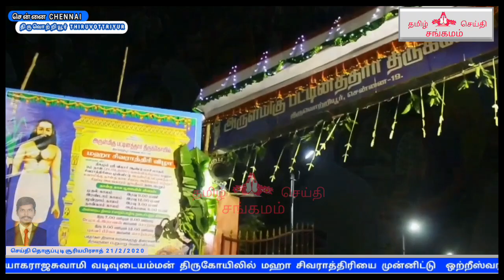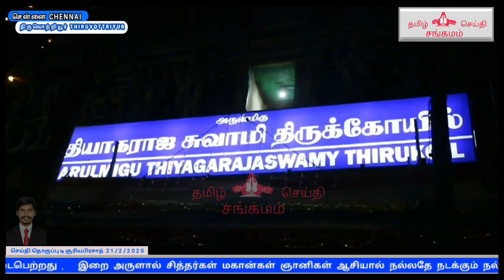இந்தியா முழுவதும் உள்ள சிவன் கோயில்களில் மகா சிவராத்திரி விழா நடைபெற்றது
indian shiva temples in straight line
indian shiva temples
north indian shiva temples
indian famous shiva temples
south indian shiva temples
shiva temples in india
indian big shiva temple
south india shiva temples
south india famous shiva temples
india shiva vishnu temple
indian temple
tamilnadu sivan temples
tamil nadu sivan temple festival
tamilnadu shiva temples
shiva temples in tamilnadu
tamilnadu shiva temples
sivan temple in tamilnadu
tamilnadu famous shiva temples
tamilnadu lord shiva temples
sivan temple in tamilnadu video
tamil nadu all sivan temple
shiva temple Thiruvottiyur tamil nadu
tamil nadu shiva temple list in tamil
shiva temple in tamil nadu
famous shiva temple in tamil nadu
oldest shiva temple in tamil nadu
biggest shiva temple in tamil nadu
lord shiva temple in tamil nadu chennai
tamil nadu shiva temples
tamilnadu sivan temple
tamil nadu sivan kovil
tamilnadu shiv temple
tamil nadu shiva temple
lord shiva temple pollachi tamil nadu
lord shiva temple padur tamil nadu
sivan temples in tamilnadu north Chennai
7 shiva temple in tamilnadu ancient shiva temples in tamilnadu
old shiva temples in tamilnadu
oldest shiva temples in tamilnadu
very old shiva temple in tamilnadu
oldest lord shiva temple in tamilnadu
1000 year old shiva temple in tamilnadu
lord shiva old temple in tamilnadu
which is the oldest shiva temple in tamilnadu
ancient shiva temple chennai tamil nadu
oldest lord shiva temple in the tamil nadu
old shiva temple in tamilnadu  pattinathar temple in thiruvottiyur
pattinathar temple chennai tamil nadu
pattinathar details in tamil
pattinathar download
pattinathar history
pattinathar history tamil
pattinathar in tamil
pattinathar images in hd
pattinathar in varalaru
pattinathar in padam
pattinathar information in tamil
pattinathar in tamil videos
pattinathar jeeva samadhi
pattinathar jeeva samadhi temple
pattinathar samadhi
pattinathar kovil
pattinathar karumbu
pattinathar kavithai
pattinathar kovil history in tamil
pattinathar kavithaigal
pattinathar kurippu in tamil
pattinathar lines
pattinathar life history in tamil
pattinathar life story in tamil
pattinathar lyrics tamil
pattinathar life story
pattinathar life period
pattinathar poems
pattinathar picture
pattinathar period
pattinathar siddhar padal
pattinathar thathuvam
pattinathar temple in thiruvottiyur
pattinathar thuravu
pattinathar varalaru
pattinathar words
pattinathar words in tamil
pattinathar writing
pattinathar youtube
youtube pattinathar songs
pattinathar thiruvizha 2020
vadivudaiamman temple thiruvottriyur
vadivudai amman temple
vadivudai amman temple tiruvottiyur
vadivudai amman temple thiruvottriyur
vadivudai amman temple thiruvizha
vadivudai amman temple videos online
vadivudai amman temple history in tamil
vadivudai amman temple chennai
vadivudai amman temple address
vadivudai amman kovil
thiruvottiyur vadivudai amman temple festival
arulmigu vadivudaiamman temple
thiruvottiyur vadivudai amman temple
vadivudai amman temple

( உ )
மஹா சிவராத்திரியை முன்னிட்டு சிவன் கோயில்களில் சிறப்பு வழிபாடு நடைபெற்றது

பூலோக சிவலோகம் என்று அழைக்கப்படும்
பழமை வாய்ந்த மிகவும் பிரசித்தி பெற்ற சென்னை திருவொற்றியூர் அருள்மிகு தியாகராஜசுவாமி வடிவுடையம்மன் திருகோயிலில் மஹா சிவராத்திரியை முன்னிட்டு ஒற்றீஸ்வரர் ஆதிபுரீஸ்வரருக்கு
சிறப்பு அபிஷேக அலங்காரம் நடைபெற்றது இரவு முதல் அதிகாலை வரை நான்கு காலமாக நடைபெற்ற மஹா சிவராத்திரி பூஜையில் திரளான  பக்தர்கள் அடியார்கள் கலந்துகொண்டு வழிபட்டனர்  பால் தயிர் சந்தனம் விபூதி இளநீர் உள்ளிட்ட வாசனை திரவியங்கள் கொண்டு அபிஷேகம் மிகச்சிறப்பாக நடைபெற்றது

இதேபோல் திருவொற்றியூரில் உள்ள  பட்டினத்தார் திருக்கோயிலில் நான்கு கால சிறப்பு பூஜைகள் நடைபெற்றது